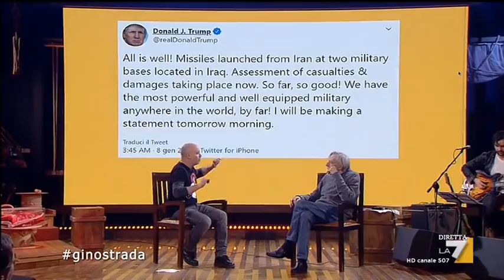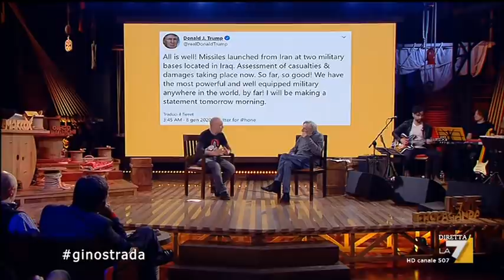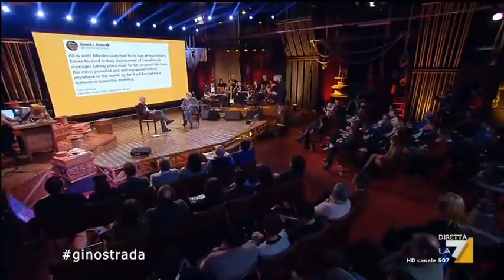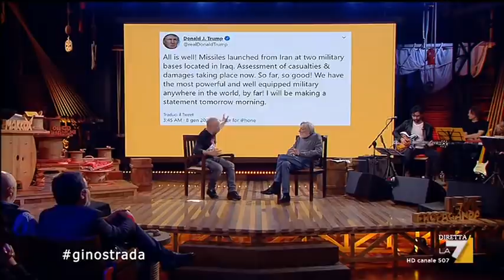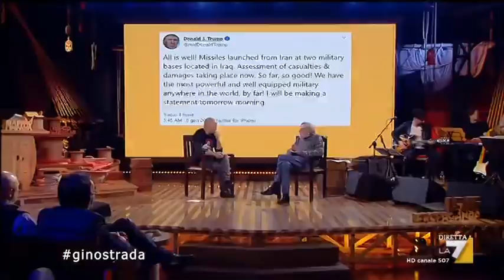L'intervista di Diego Bianchi a Gino Strada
L'intervista integrale di Diego Bianchi a Gino Strada